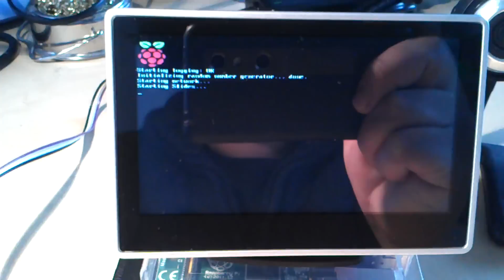picoFlamingo Pi Edition - Mini Raspberry Pi Presentation System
picoFlamingo 0.4.3 running on a Raspberry Pi with a mini LCD display and custom made keyboard to navigate slides. Boot to picoFlamingo in around 5 secs using a custom "buildroot" file system.